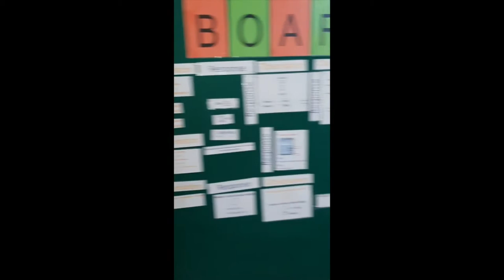European Day of Languages 2019